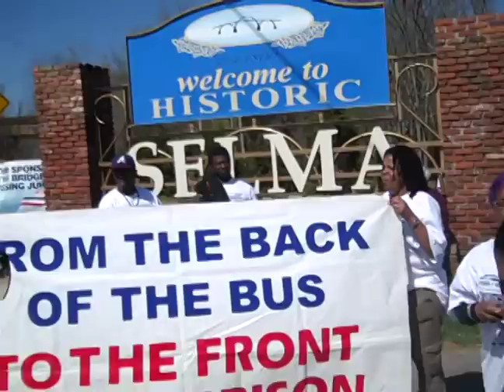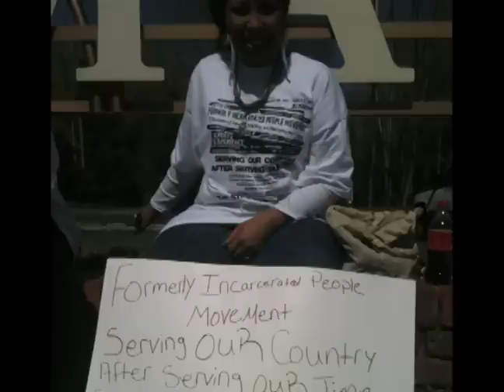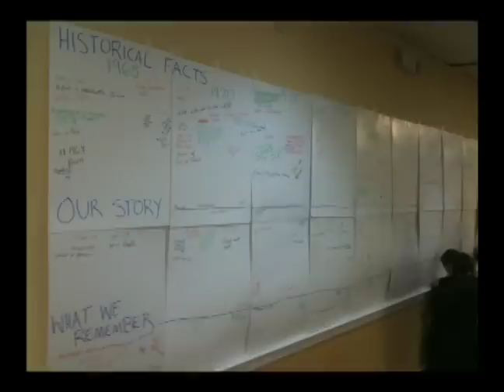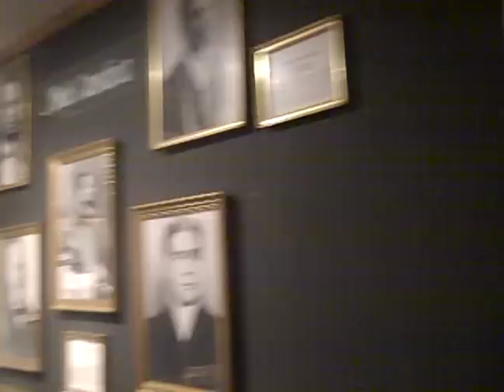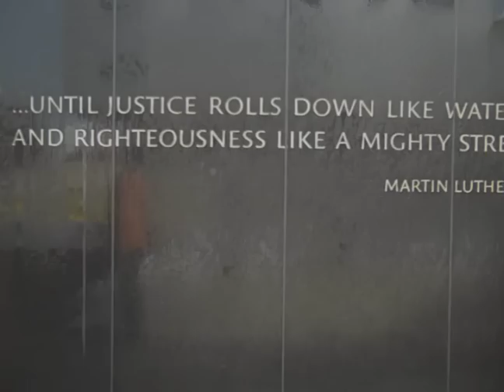Inaugural Meeting of Formerly Incarcerated- Alabama, 2011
Formerly Incarcerated & Convicted People's Movement begins organizing in Selma and Montgomery, Alabama.  An historic gathering of 56 activists strategizing a revived Civil Rights Era, focused around the Prison Industrial Complex.

It is agreed that the PIC is the new Jim Crow.

It is resolved that we will fight for the Full Restoration of our Civil and Human Rights.